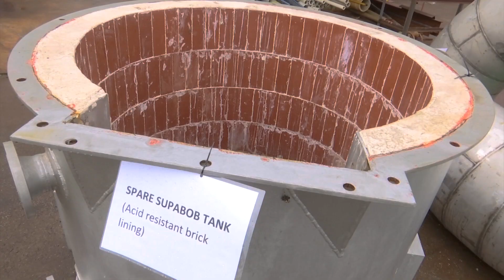Lynas Malaysia Plant Tour | Engineering & Maintenance | Lynas TV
At Lynas, the safe performance of equipment and the delivery of improvement and expansion projects is supported by our engineering and maintenance team. Our engineering and maintenance provide 24/7 support for over 10,000 items of equipment onsite.